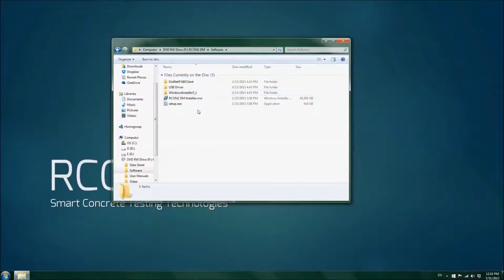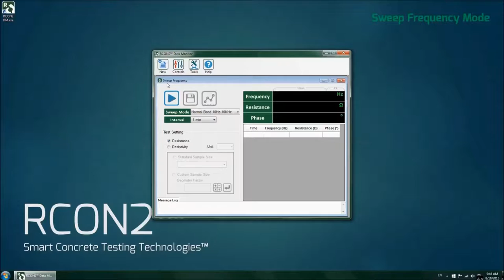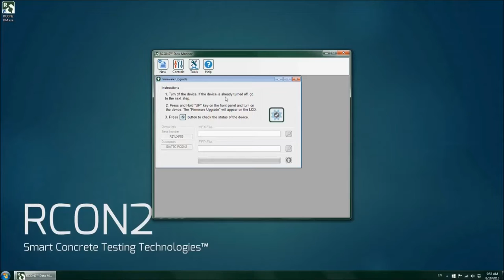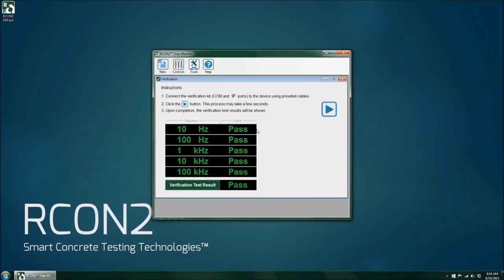Giatec RCON™ Data Monitor Software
In this video, you will learn how to setup and run Giatec RCON™ data monitor software on your computer. You will learn how to perform electrical resistivity measurements using the data monitor software. The settings of each test procedures are briefly presented in this video. You will also learn how to upgrade the firmware of your device, should a firmware upgrade become available. The verification of the device through the data monitor software is also described in this video.

RCON is a non-destructive device for measuring the electrical resistivity of concrete specimens in the laboratory.